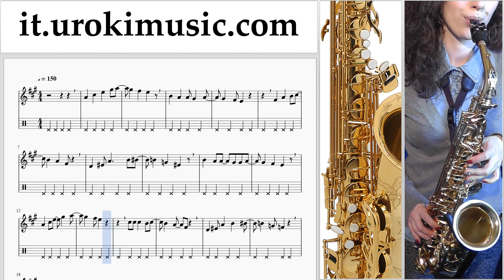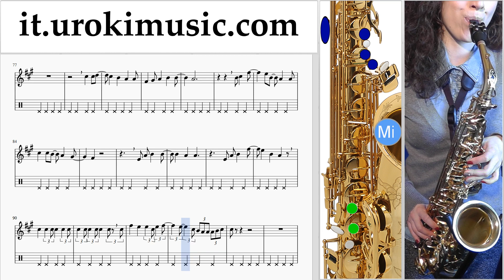Corso di Sassofono Tenore Mariah Carey - All I Want For Christmas Is You Tablature Tab Parte#2 um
Corso di Sassofono Tenore Mariah Carey - All I Want For Christmas Is You Tablature Tab Parte # 2 um-i276 Si prega di scrivere nei commenti, come rendere le lezioni più utile a voi?